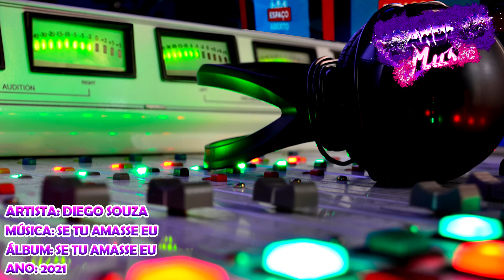Diego Souza - Se Tu Amasse Eu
Artista: Diego Souza - Part. João Gomes
Álbum: Se Tu Amasse Eu
Ano: 2021